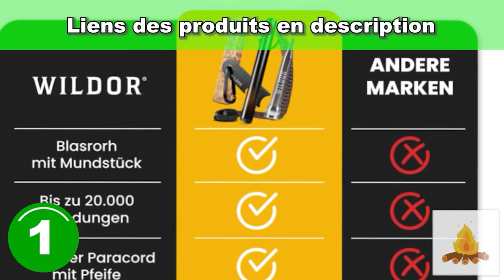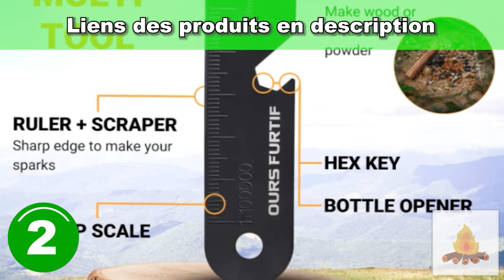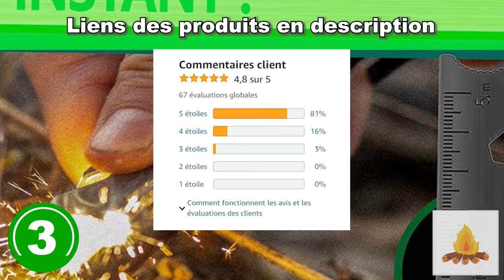équipement de survie : TOP 3 des meilleurs allumes feu à acheter en 2024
Les 3 meilleurs allumes feu à acheter en 2024 sont présentés dans cette vidéo !

💫 Produit 1 : WILDOR Firestarter Kit de survie en silex avec paracorde

💫 Produit 2 : Kit Firesteel XXL - Pierre à Feu de Survie

💫 Produit 3 : Kit Firesteel - Pierre à Feu de Survie